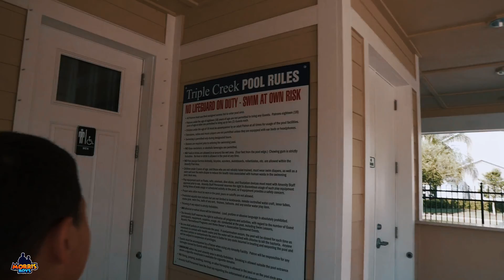MOB SAFETY VIDEO